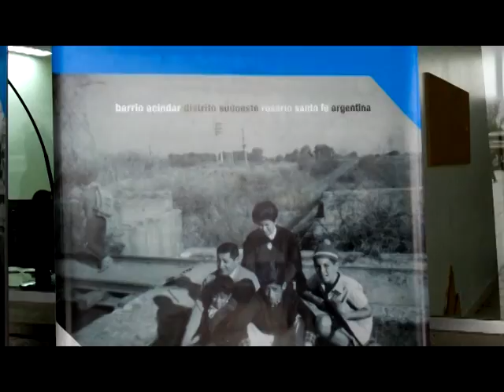Presentación de proyecto Barrio Acindar.mpg